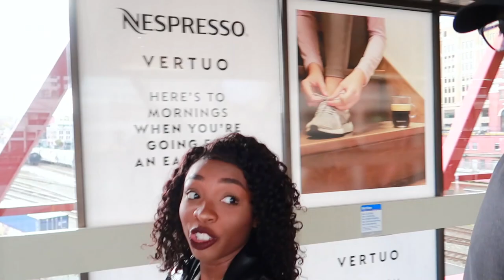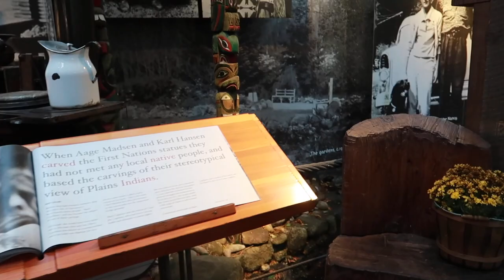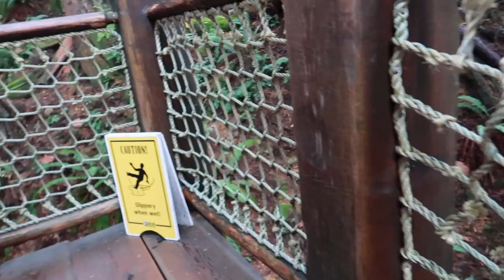Facing My Fear! | Capilano Suspension Bridge Vancouver, CA | Vlog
It's our first day in Vancouver, CA! I was terrified of this bridge!

Ron IG: @ronieluke
Lou IG: @louis_m_collins @thehearthroom